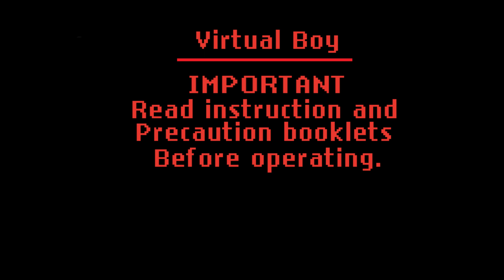Nintendo Consoles History with Never Released Versions (P1)